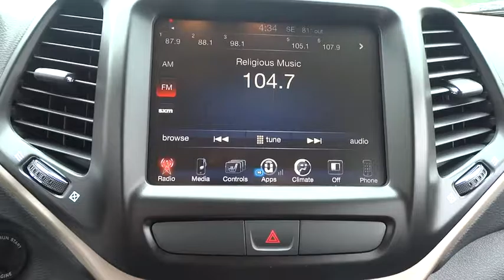2016 Jeep Cherokee Elmhurst, Forest Park, Oak Lawn, Schaumburg, Melrose Park, IL 160399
Hawk CDJR
7911 W Roosevelt Rd

Come view this vehicle today at our Hawk CDJ location!  7911 W. Roosevelt Rd, Forest Park IL 60130.  Priced below MSRP!!!  This vigorous Latitude is available at just the right price, for just the right person - YOU** If you've been thirsting for just the right Cherokee, well stop your search right here! One of the best things about this Latitude is something you can't see, but you'll be thankful for it every time you pull up to the pump... Move quickly!! Safety equipment includes: ABS, Traction control, Curtain airbags, Passenger Airbag, Front fog/driving lights...Other features include: Bluetooth, Power locks, Power windows, Auto, Air conditioning...